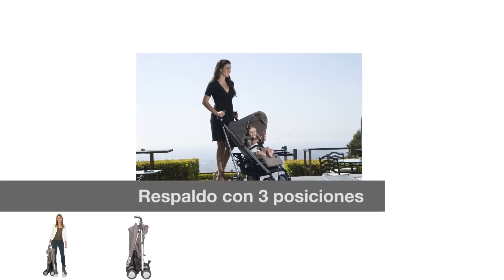Silla de paseo Dadà - Casualplay (Castellano)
La nueva silla de paseo Dadá, ligera y con un plegado ultra compacto que permite se mantenga de pie una vez cerrada, es perfecta para papás que siempre están en movimiento.